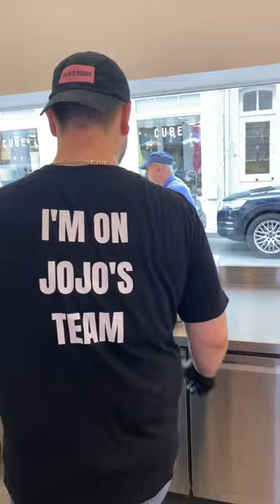Tu as déjà vu la fabrication de cookies ?? 🤯